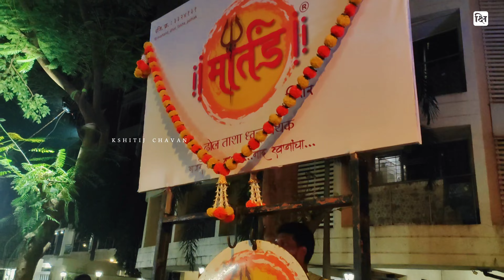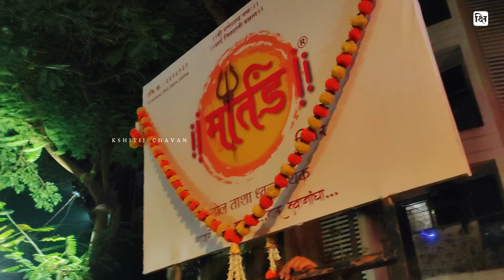Marthand Dhol Tasha Pathak | Mumbai Chi Matarani Aagman Sohala 2023 | Non Stop Dhol Tasha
📢 ᴍᴜꜱɪᴄ ᴄʀᴇᴅɪᴛ :

🔊 ᴀʟʟ ᴛʜᴇ ʟᴍᴀɢᴇꜱ/ᴘɪᴄᴛᴜʀᴇ ꜱʜᴏᴡɴ ɪɴ ᴛʜɪꜱ ᴠɪᴅᴇᴏ ʙᴇʟᴏɴɢ ᴛᴏ ᴛʜᴇ ʀᴇꜱᴘᴇᴄᴛᴇᴅ ᴏᴡɴᴇʀ ᴀɴᴅ ɴᴏᴛᴇ ᴍᴇ ʟ ᴀᴍ ɴᴏᴛ ᴛʜᴇ ᴏᴡɴᴇʀ ᴏꜰ ᴀɴʏ ᴘɪᴄᴛᴜʀᴇ ꜱʜᴏᴡᴇᴅ ɪɴ ᴛʜɪꜱ ᴠɪᴅᴇᴏꜱ. ᴀʟʟ ᴄᴏɴᴛᴇɴᴛ ᴜꜱᴇᴅ ɪꜱ ᴄᴏᴘʏʀɪɢʜᴛ ᴛᴏ "kshitij chavan" ᴜꜱᴇ ᴏʀ ᴄᴏᴍᴍᴇʀᴄɪᴀʟ ᴅɪꜱᴘʟᴀʏ ᴏʀ ᴇᴅɪᴛɪɴɢ ᴏꜰ ᴇᴅɪᴛɪɴɢ ᴏꜰ ᴛʜᴇ ᴄᴏɴᴛᴇɴᴛ ᴡɪᴛʜᴏᴜᴛ ᴘʀᴏᴘᴇʀ ᴀᴜᴛʜᴏʀɪᴢᴀᴛɪᴏɴ ɪꜱ ɴᴏᴛ ᴀʟʟᴏᴡᴇᴅ.

🔊 ɴᴏᴛᴇ : ꜱᴏᴍᴇ ᴘɪᴄᴛᴜʀᴇꜱ/ᴍᴜꜱɪᴄ & ɢʀᴀᴘʜɪᴄꜱ ᴀʀᴇ ꜱʜᴏᴡ ɪɴ ᴛʜɪꜱ ᴠɪᴅᴇᴏ ᴍᴀʏ ʙᴇ ᴄᴏᴘʏʀɪɢʜᴛᴇᴅ ᴛᴏ ʀᴇꜱᴘᴇᴄᴛᴇᴅ ᴘᴏᴡᴇʀ. ɴᴏᴛ ᴍɪɴᴇ.

🚫⚠ ᴅɪꜱᴄʟᴀɪᴍᴇʀ -
ᴠɪᴅᴇᴏ ɪꜱ ꜰᴏʀ ᴇᴅᴜᴄᴀᴛɪᴏɴᴀʟ ᴘᴜʀᴘᴏꜱᴇ ᴏɴʟʏ. ᴄᴏᴘʏʀɪɢʜᴛ ᴅɪꜱᴄʟᴀɪᴍᴇʀ ᴜɴᴅᴇʀ ꜱᴇᴄᴛɪᴏɴ 107 ᴏꜰ ᴛʜᴇ ᴄᴏᴘʏʀɪɢʜᴛ ᴀᴄᴛ 1979, ᴀʟʟᴏᴡᴀɴᴄᴇ ɪꜱ ᴍᴀᴅᴇ ꜰᴏʀ "ꜰᴀɪʀ ᴜꜱᴇ" ꜰᴏʀ ᴘᴜʀᴘᴏꜱᴇꜱ ꜱᴜᴄʜ ᴀꜱ ᴄʀɪᴛɪᴄɪꜱᴍ/ᴄᴏᴍᴍᴇɴᴛ/ɴᴇᴡꜱ ʀᴇᴘᴏʀᴛɪɴɢ. ᴛᴇᴀᴄʜɪɴɢ/ꜱᴄʜᴏʟᴀʀ ꜱʜɪᴘ/ᴀɴᴅ ʀᴇꜱᴇᴀʀᴄʜ. ꜰᴀɪʀ ᴜꜱᴇ ɪꜱ ᴀ ᴜꜱᴇ ᴘᴇʀᴍɪᴛᴛᴇᴅ ʙʏ ᴄᴏᴘʏʀɪɢʜᴛ ꜱᴛᴀᴛᴜᴛᴇ ᴛʜᴀᴛ ᴍɪɢʜᴛ ᴏᴛʜᴇʀᴡɪꜱᴇ ʙᴇ ɪɴꜰʀɪɴɢɪɴɢ. ɴᴏɴ-ᴘʀᴏꜰɪᴛ/ᴇᴅᴜᴄᴀᴛɪᴏɴᴀʟ ᴏʀ ᴘᴇʀꜱᴏɴᴀʟ ᴜꜱᴇ ᴛɪᴘᴇ ᴛʜᴇ ʙᴀʟᴀɴᴄᴇ ɪɴ ꜰᴀᴠᴏʀ ᴏꜰꜰᴀɪʀ ᴜꜱᴇ .